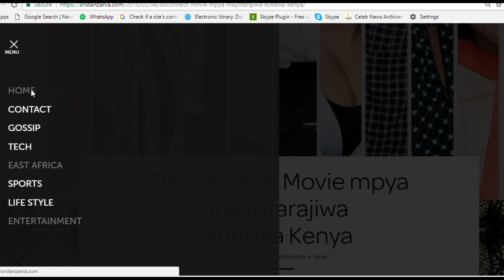Joti: Nilimuambia Mpoki tutashinda ndani na nje, Alikiba hajui mpira